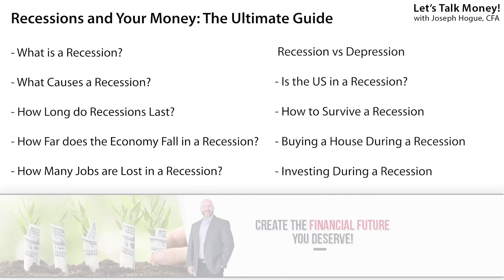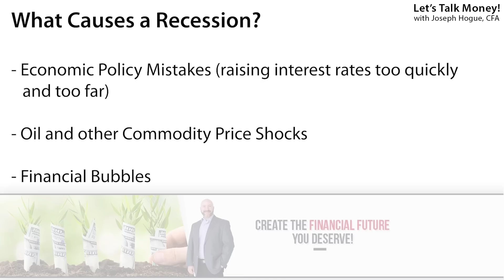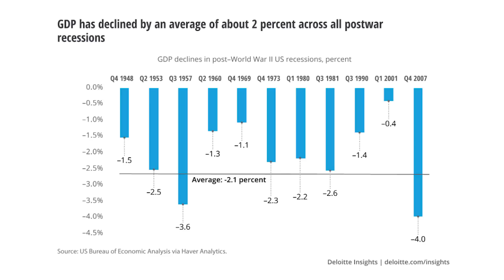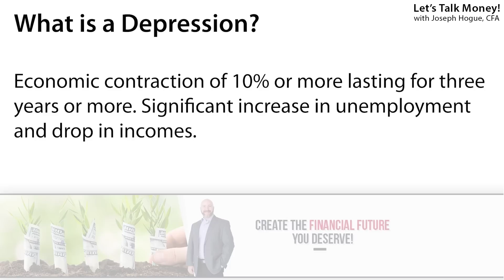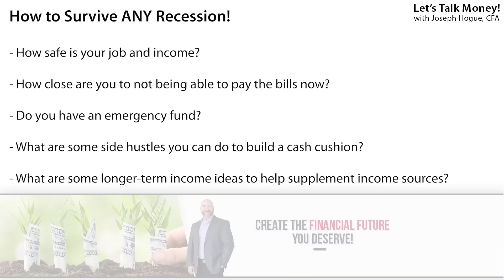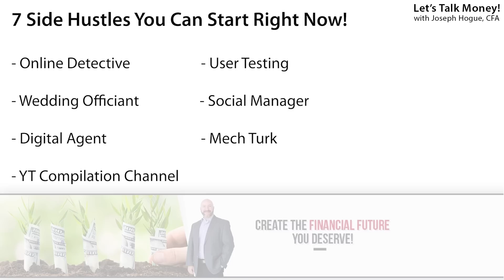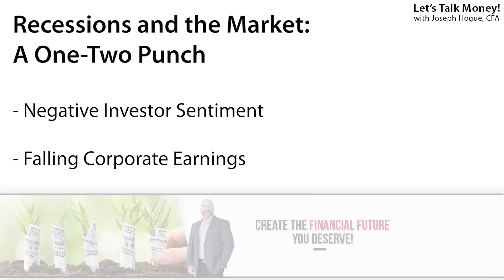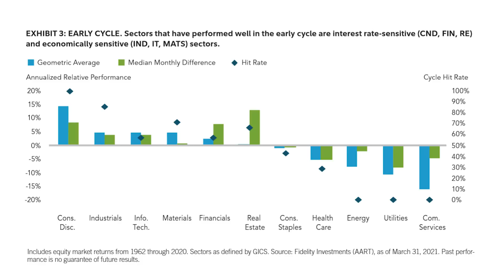What Happens in a Recession? Stocks, Jobs and EVERYTHING You Need to Know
The U.S. is heading for a recession. How do you survive? The ultimate guide to recessions, what they are and what happens. 🤑 Get the FREE weekly email newsletter sharing market updates, trends and the most important news!

In this video, I’ll give you a complete guide to what happens in a recession from the definition and what causes recessions to jobs lost, how to survive and investing in stocks. I’ll leave a clickable index in the description if you want to jump to your recession question.

More than just the definition of a recession though is how these make us FEEL on an emotional level…the sense of hopelessness and terror in the uncertainty, that I’m trying to relate in the video.

Recessions are officially identified by the National Bureau of Economic Research or NBER  and while most economists go by the rule of thumb that any two quarters of falling economic activity is a recession , the NBER has never adopted the rule. Instead, the NBER defines a recession more broadly.

It turns out, there’s really just three big causes for recessions over the last 70 years; economic policy mistakes by the Federal Reserve, oil price shocks and financial bubbles. The good news is that over the last 70 years, recessions have been fairly short, lasting only 11 months on average.

On average, the economy has fallen by 2.1% in the last 11 recessions back to World War II but just like recession length, that hides a scarier potential in individual recessions. Some recessions are fairly meek like the 2001 recession that saw the economy lower by less than half a percent and job losses mostly in the IT space. Others, like the Great Recession starting in 2007 were much worse with the economy falling a full 4% and eight million Americans put out of work. In a 2010 study by Harvard Business Review, through the 1980, ’90 and 2000 recessions; 17% of 4,700 public companies either went bankrupt, were taken private or acquired.  During the Great Recession, more than 2.1 million Americans were laid off in 2009 alone and six million before that in 2008.

0:00 What Happens in a Recession
1:15 What is a Recession?
2:40 What Causes a Recession?
4:20 How Long do Recessions Last?
5:04 How Far Does the Economy Fall in a Recession?
5:46 How Many Jobs are Lost in the Average Recession?
6:15 What is the Unemployment Rate in a Recession?
6:40 What are the Safe Jobs in a Recession?
7:43 Recession vs Depression: What is the Difference?
8:23 Is the U.S. in a Recession?
9:36 How to Survive a Recession
10:40 Is My Job Safe in a Recession?
12:20 How to Make Money in a Recession
12:55 Buying a House During a Recession
14:54 How to Invest During a Recession